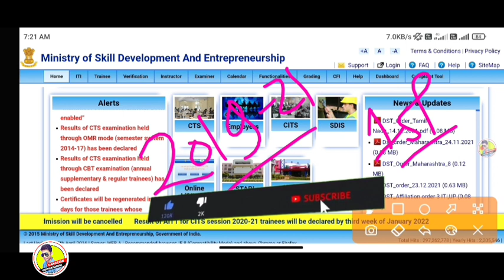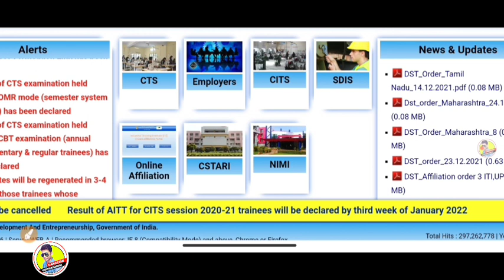iti प्रमोट रिजल्ट जारी,iti result 2021 kab ayega,iti result kb ayega,iti result,iti news today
iti exam result 2021,iti result 2022
iti result चैक करें लिंक क्लिक करें 👇👇👇👇
iti news iti छात्रों प्रमोट रिजल्ट जारी,नही होगी iti परीक्षा,iti result 2021,iti result kab aayega#iti result